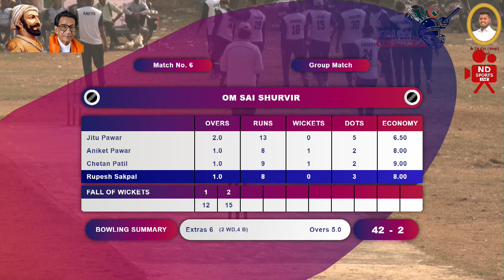Shiledar vs Shurvir | ओम साई प्रेमीयर लीग २०२३